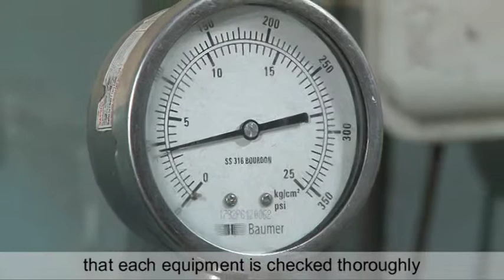Chemical Dosing Pumps by Mini Max Pumps Nashik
Since our inception in the year 1996 we have been a leading name amongst the manufacturers and exporters of hi-tech pumps and systems. Under the able guidance of our directors, we have been monitoring a creditable hike in the production of our range of pumps and systems.

Leveraging on a state-of-the-art infrastructural unit, we are designing and developing technically advanced pumps for a number of industrial and commercial applications.

Backed with an excellent staff support our organization adopts the latest techniques and machines in the industry to deliver an error less range of pumps with high performance and durability.

Quality being our prime forte is paid the highest amount of attention and we follow recognized quality measures to achieve maximum customer satisfaction. Our striving efforts in providing superlative pumps to our clients we have been accredited with API 675 standards.